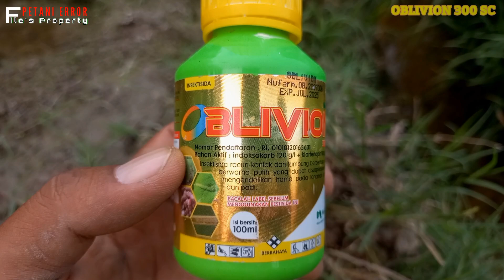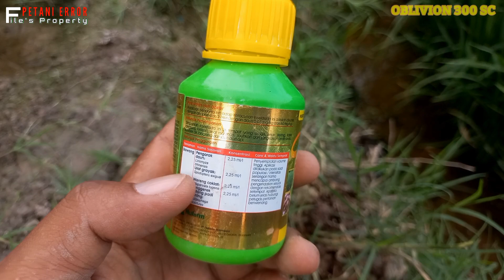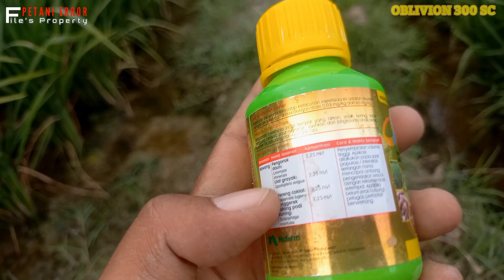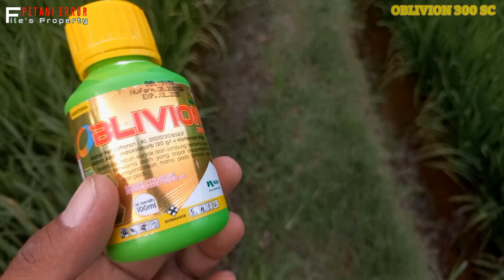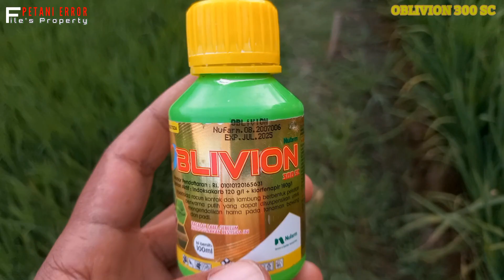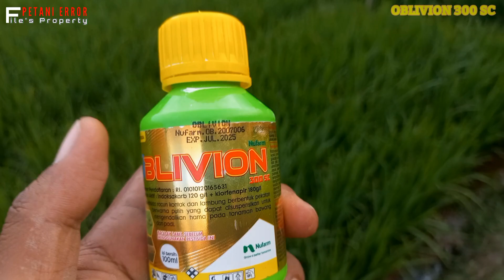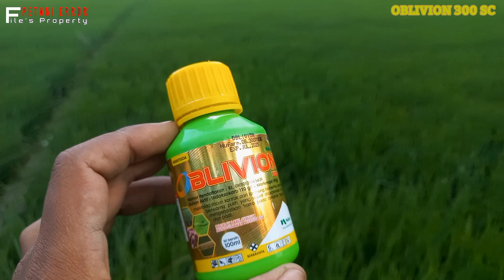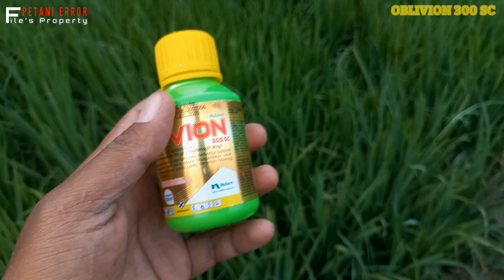‼️Manfaat Dan Dosis Insektisida OBLIVION 300 SC Untuk Padi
Sedulur.
Apa saja manfaat insektisida oblivion untuk padi???
Serta bagaimana cara penggunaannya dan ketentuan dosis nya?

Ikuti selengkapnya dalam ulasan kami berlandaskan pengalaman dalam penggunaan INSEKTISIDA OBLIVION 300 SC.

Terima Kasih...